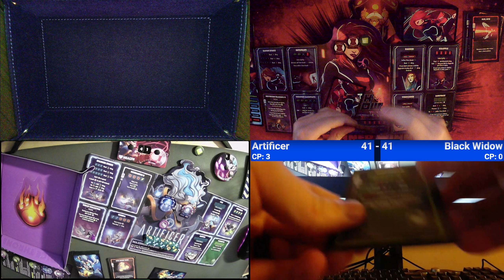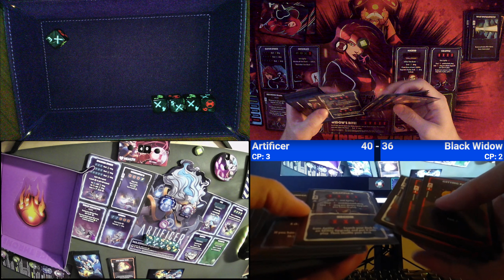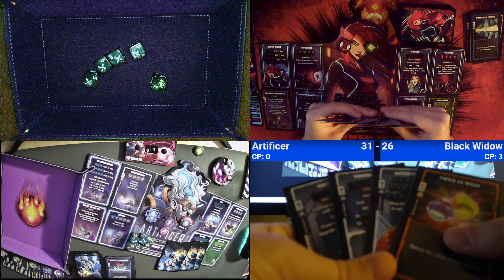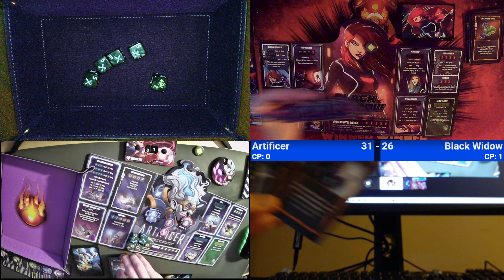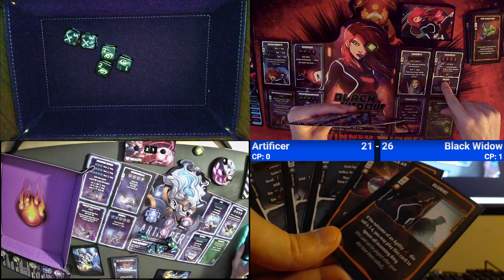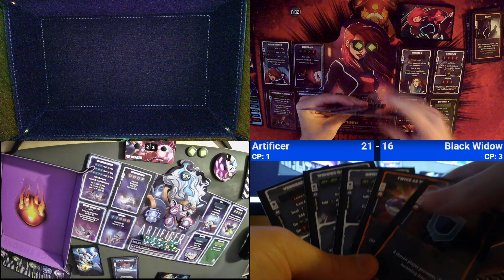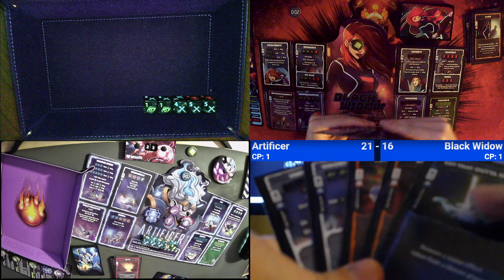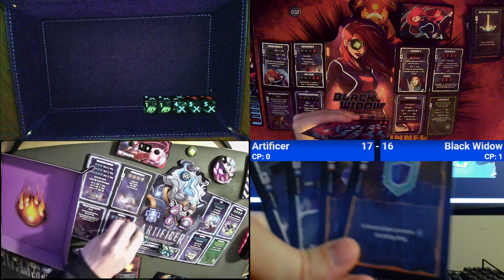Dice Throne WC6 Semi-Finals - Assassinater vs KeeperFay - Game 1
I play Black Widow vs KeeperFay's Artificer in the Infinite Gaming World Cup 6!